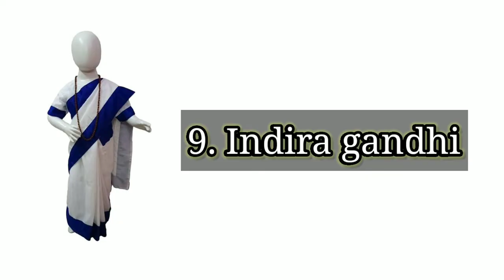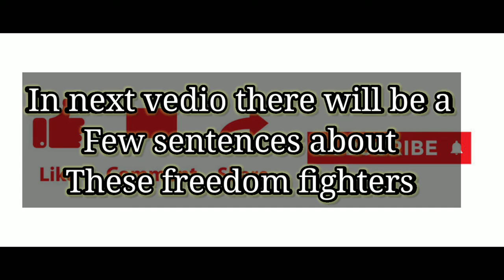freedom fighters fancy dress ideas for kids on independence day/ Sri cook world and snaps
I thought you all like this vedio comment your valuable thoughts about my vedio in my channel u can get Cooking#booksexplanations

fancy dress ideas
freedom fighters
ideas for fancy dress